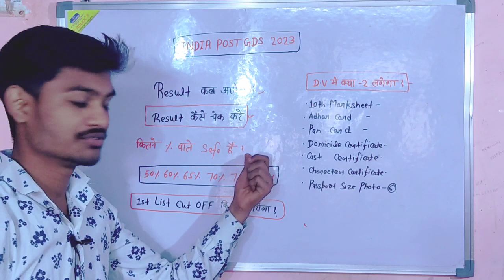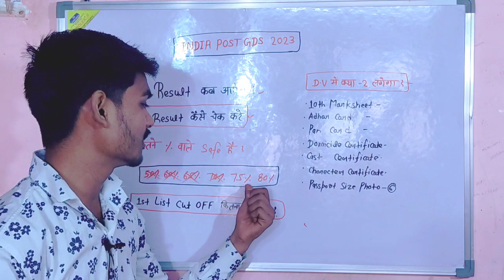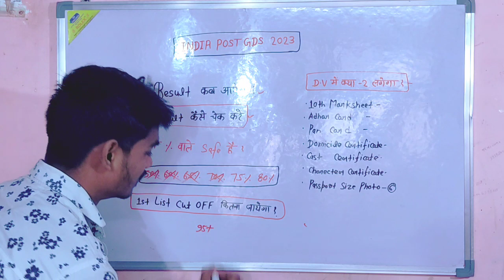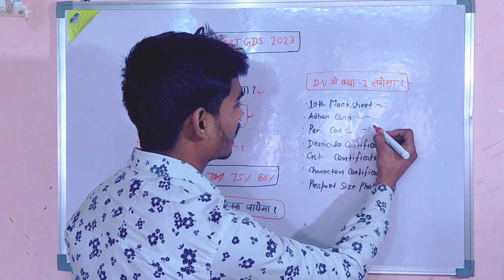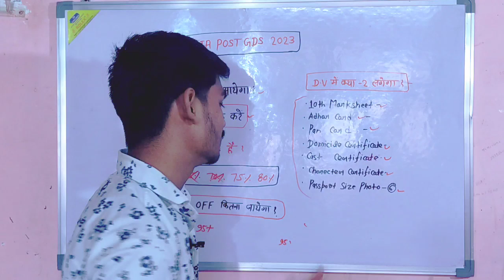gds result 2023 / india post gds result 2023 / gds cut off 2023 / india post gds cut off 2023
gds result
gds result 2023 date in tamil

india post gds cut off
india post gds cut off 2022 uttar pradesh
india post gds cut off 2023 uttar pradesh